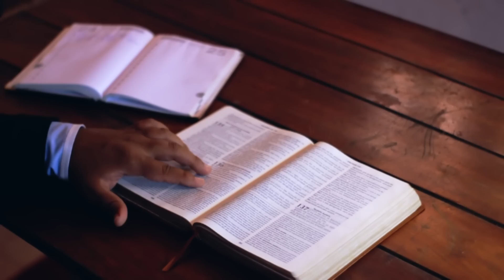BÊNÇÃO DO DIA | EVANGELHO | 14/01/2023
— O Espírito do Senhor repousa sobre mim e enviou-me a anunciar aos pobres o Evangelho. (Lc 4,18)

Naquele tempo, 13Jesus saiu de novo para a beira mar. Toda a multidão ia a seu encontro, e Jesus os ensinava. 14Enquanto passava, Jesus viu Levi, o filho de Alfeu, sentado na coletoria de impostos, e disse-lhe: “Segue-me!” Levi se levantou e o seguiu.

15E aconteceu que, estando à mesa na casa de Levi, muitos cobradores de impostos e pecadores também estavam à mesa com Jesus e seus discípulos. Com efeito, eram muitos os que o seguiam.

16Alguns doutores da Lei, que eram fariseus, viram que Jesus estava comendo com pecadores e cobradores de impostos. Então eles perguntaram aos discípulos: “Por que ele come com cobradores de impostos e pecadores?”

17Tendo ouvido, Jesus respondeu-lhes: “Não são as pessoas sadias que precisam de médico, mas as doentes. Eu não vim para chamar justos, mas sim pecadores”.